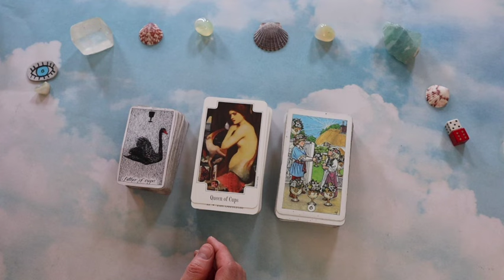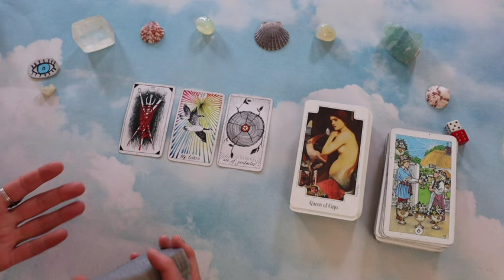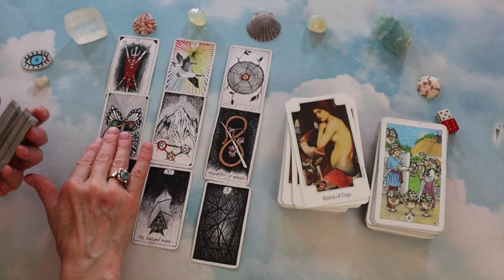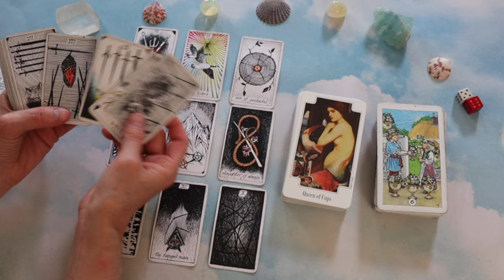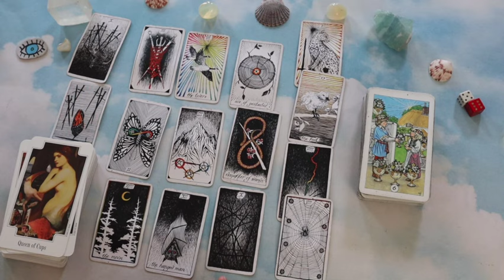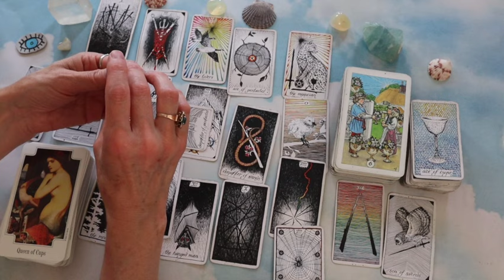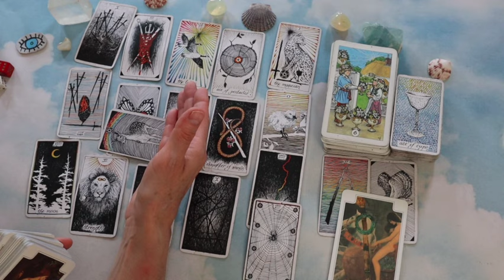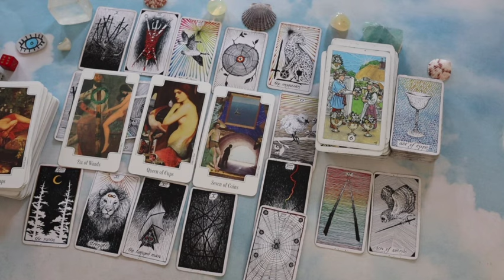Gemini Energy Reading ✨💎✨ Successful New Business Venture✨A Fresh Start✨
Hello everyone! This an energy reading for Gemini in regard to their money - however all are welcome here!! Amazing energy here Geminis!!
xo, Sylvie ✨🧿✨♊️✨

I really appreciate each and every one of you!💖✨

✨About Me... Sun and Moon Energy Readings...
✨Intuitive Energy Readings Using Tarot and Oracles Cards✨
💖 If you would like to show support no amount is too small, I appreciate all contributions!! Your support can allow me to obtain some new tarot and oracle cards as well as upgrade filming equipment and other needed items to help grow this channel!

➡️ I DO Not Do personal readings and will never contact you asking for money!!
Be safe and smart out there, there are many scammers out there!!